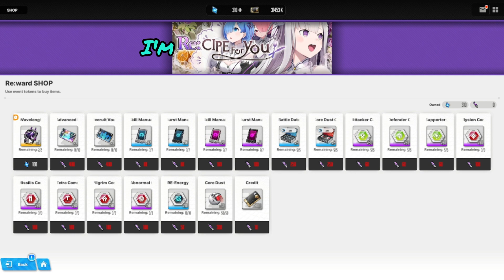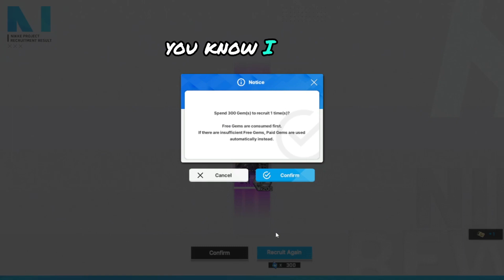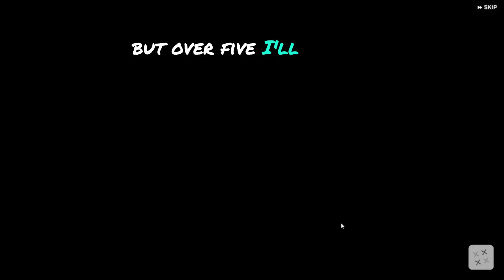NIKKE x Re:Zero is here, How are y'all feeling about it? | Goddess of Victory: NIKKE